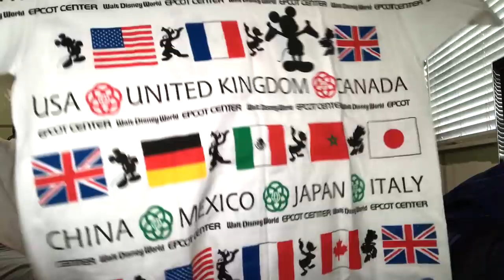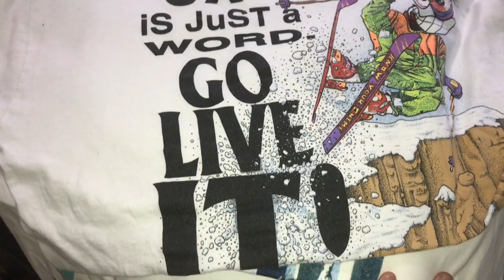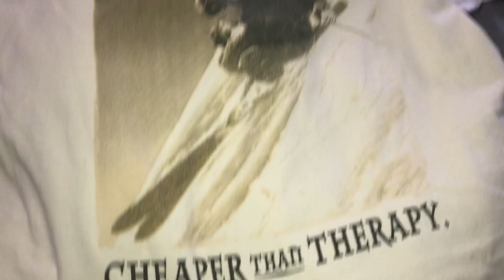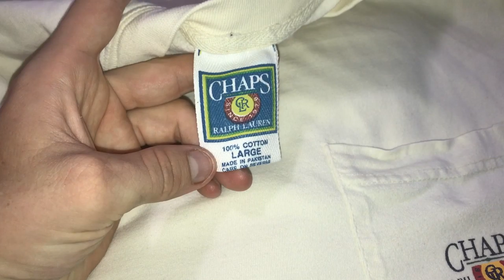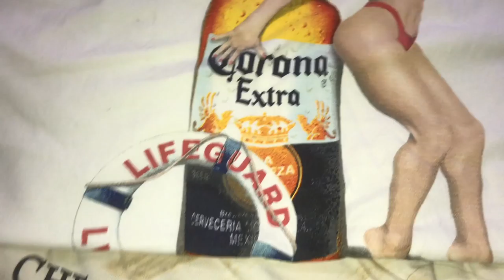HOW AM I SOURCING WHEN THRIFT STORES ARE CLOSED!?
I really want to thank everyone for supporting me and my love for this business!

Sellers IG: CPTLVNTG